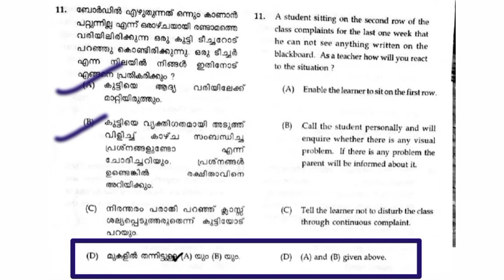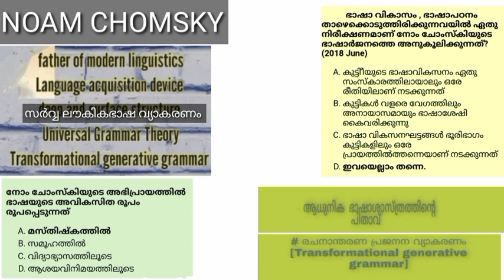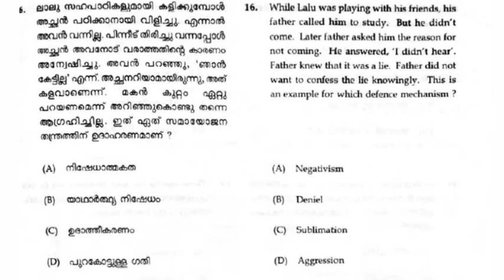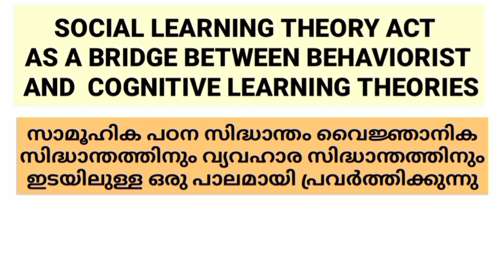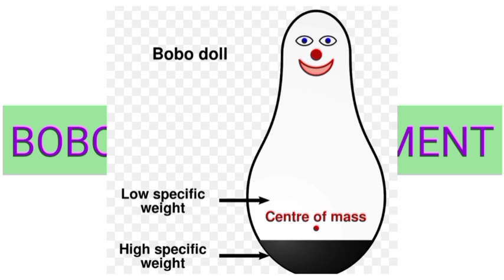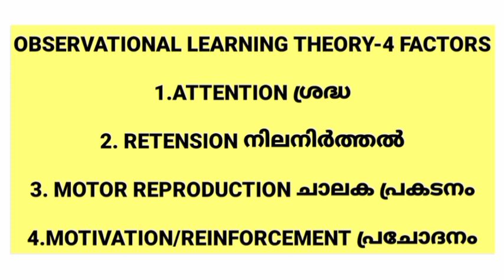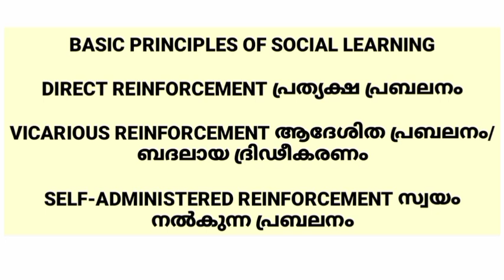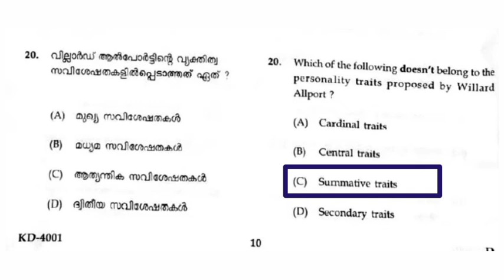KTET PSYCHOLOGY || മുഴുവൻ മാർക്കും നേടാം